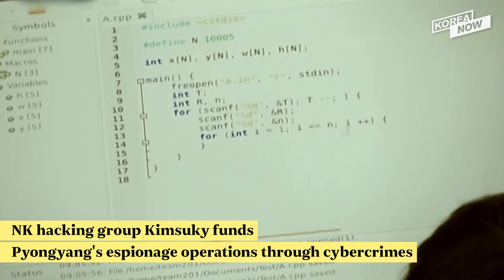Black Eagles aerobatic team performs at cherry blossom festival